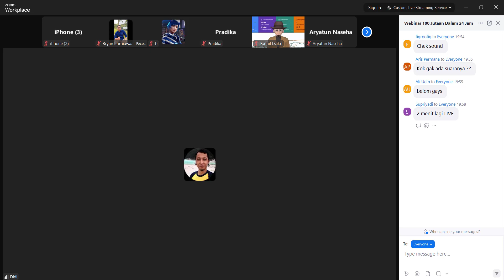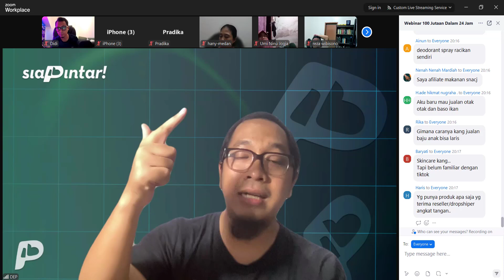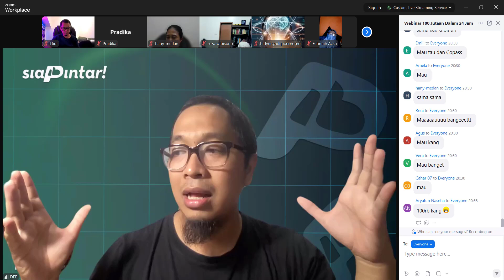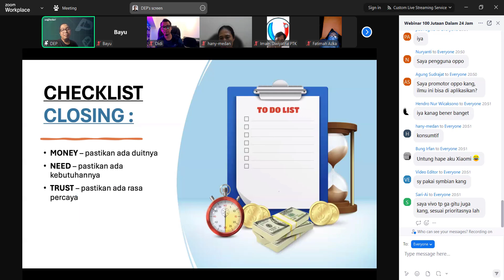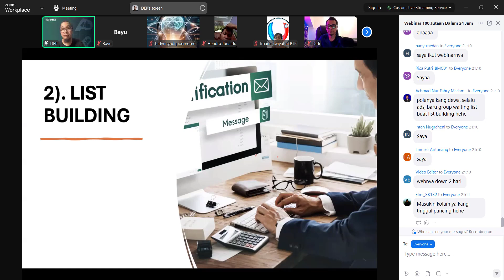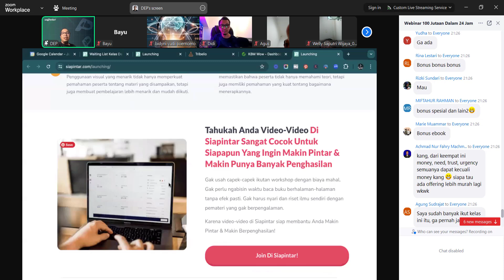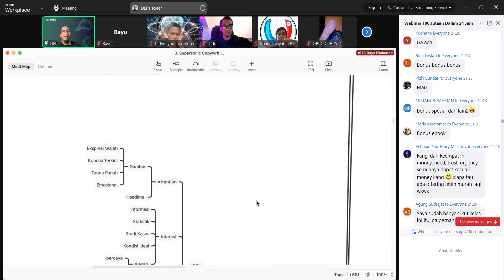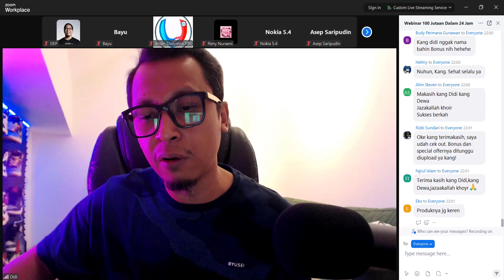Webinar Closing 100 Juta Dalam 24 Jam Bersama Dewa Eka Prayoga - Kamis, 20 Juni 2024 Jam 20.00 WIB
⏰JANGAN KELEWATAN MALAM INI!!
"WEBINAR EKSKLUSIF"

Closing 100 Juta dalam 24 jam, kok bisa?

Alhamdulillah, semuanya atas izin Allah. Hadza min fadhli rabbii…

Namun ketika ditanya teknisnya gimana dan rahasianya apa, Saya coba mempolakan step by stepnya.

Kalau Anda penasaran dan mau tahu caranya, silakan waiting list dulu aja.

Nanti Saya akan jabarkan di webinar khusus.

Waktu : Jam 20:00 WIB
Topik : Webinar 100 Jutaan Dalam 24 Jam